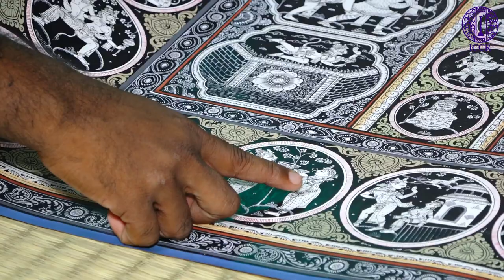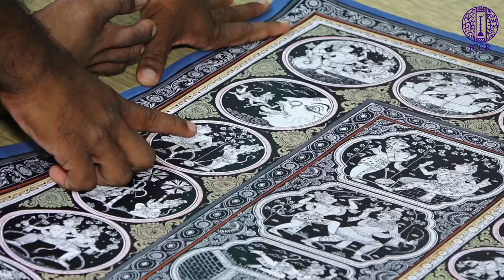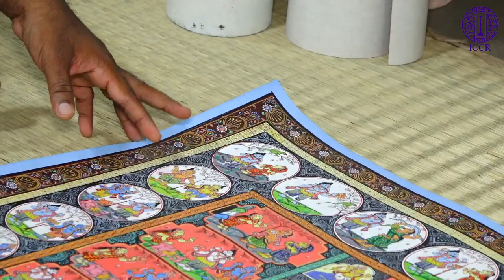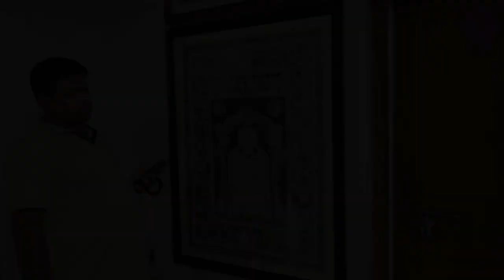"KALA VISHWA" : A Special campaign under Horizon Series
The Indian Council for Cultural Relations (ICCR), Regional Office, Bhubaneswar (Odisha) cordially invites you to the Episode 3 of "KALA VISHWA" : A Special campaign under Horizon Series - "Story Telling by Shri Bijay Kumar Bariki on Shri Krishna Leela and Ramayana through Pattachitra"